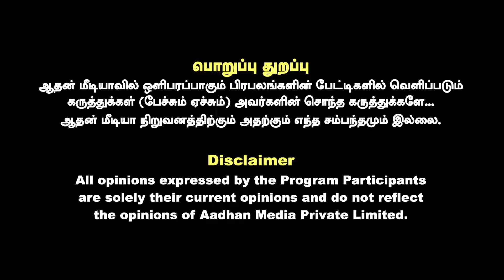என் மண் என் மக்கள் பாதை யாத்திரையால் பாஜக வளர்ந்துள்ளது | Annamalai Speech | Aadhan News